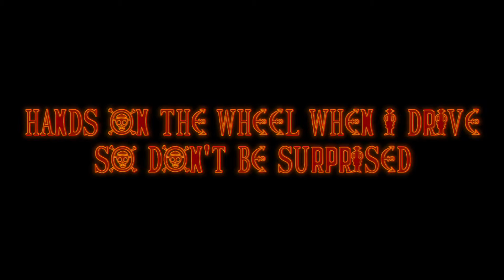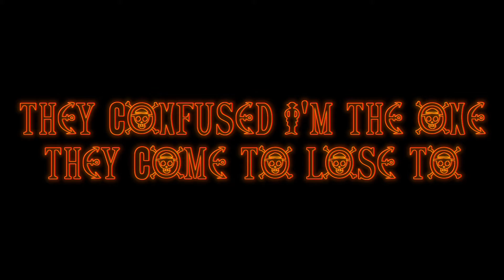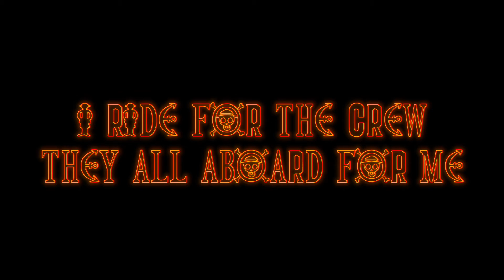Luffy Rap | "Losing Control" | Mac Ro ft. The Kevin Bennett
One Piece Rap | "Losing Control" | Mac Ro ft @KevinBennettMusic
Prod by @Origamibeats

The sixth song of my 52 song, year long project. All about One Piece! Losing Control takes you inside the mind of Luffy after you mess with his friends. The rage he feels is cast upon any unfortunate soul who calls themselves an enemy. Enjoy this deeper look inside the goofy stretchy boy! Next week is ANOTHER LUFFY track but it's a lot wavier!

One Piece is a Japanese manga series written and illustrated by Eiichiro Oda. It has been serialized in Shueisha's shōnen manga magazine Weekly Shōnen Jump since July 1997, with its individual chapters compiled in 107 tankōbon volumes as of November 2023. The story follows the adventures of Monkey D. Luffy and his crew, the Straw Hat Pirates, where he explores the Grand Line in search of the mythical treasure known as the "One Piece" in order to become the next King of the Pirates.